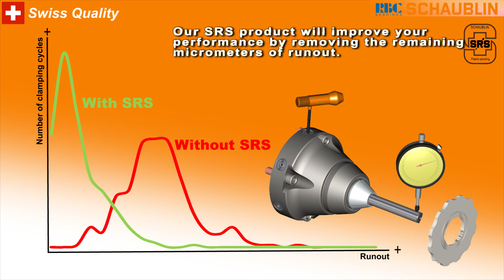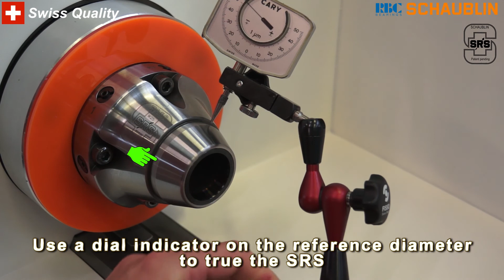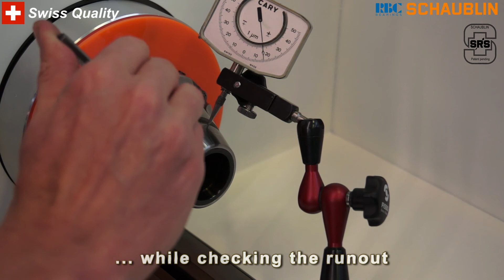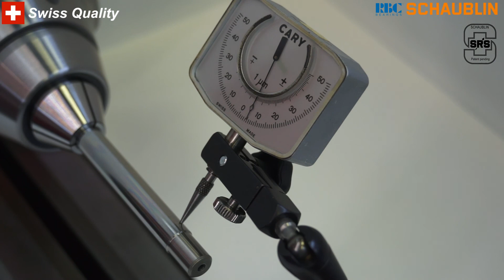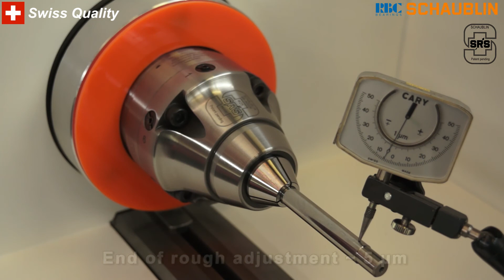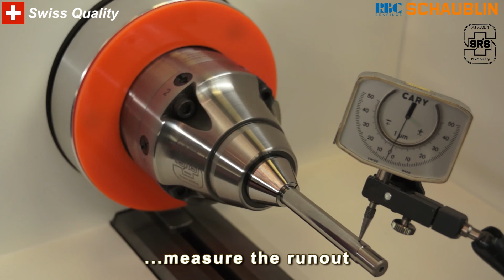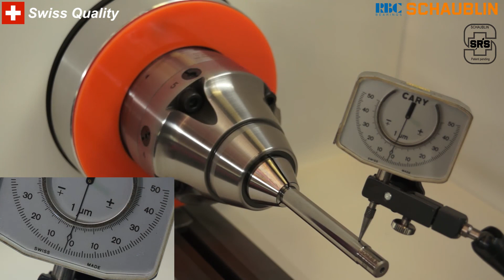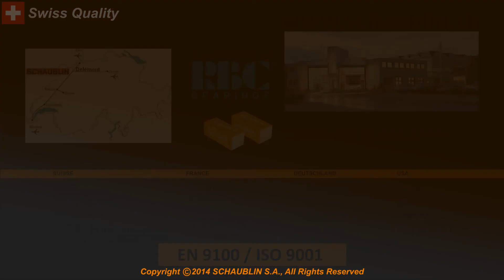Schaublin SA - SRS Set Up (english)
Instructions to setting up Schaublin's SRS. Manufactured by Schaublin SA, Delémont, Switzerland.